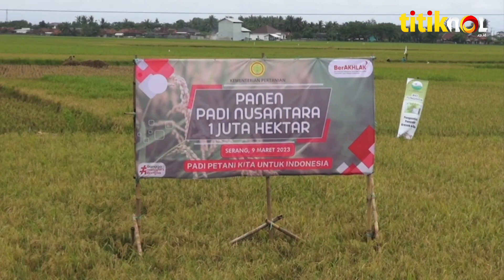PANEN RAYA NUSANTARA SATU JUTA HEKTARE KEMENTAN APRESIASI PETANI DI BANTEN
KEMENTERIAN PERTANIAN (KEMENTAN) MELAKUKAN KEGIATAN PANEN PADI NUSANTARA SATU JUTA HEKTARE SECARA SERENTAK PADA KAMIS PAGI// YAITU KABUPATEN SERANG BANTEN/ KABUPATEN KEBUMEN JAWA TENGAH/ KABUPATEN NGAWI JAWA TIMUR DAN DI 10 PROVINSI SERTA 66 KABUPATEN UTAMA///

PELAKSANAAN PANEN RAYA DI PROVINSI BANTEN TERSEBAR DI EMPAT KABUPATEN YAITU KABUPATEN PANDEGLANG/ LEBAK/ SERANG DAN TANGERANG BANTEN// SALAH SATU YANG MENJADI LOKASI PELAKSANAAN PANEN RAYA PADI KABUPATEN SERANG TERLETAK DI DESA TENJO AYU/ KECAMATAN TANARA/ KABUPATEN SERANG BANTEN DENGAN LUASAN HAMPARAN 353 HEKTARE//

MENURUT KEMENTAN RI BERDASARKAN PROGNOSA ATAU PERKIRAAN BADAN PUSAT STATISTIK (BPS) LUAS PANEN PADI PADA FEBRUARI 2023 MENCAPAI 1,4 JUTA HEKTARE/  DAN PUNCAK PANEN BERLANGSUNG PADA BULAN MARET-APRIL
MP - 9 MARET// YANG ARTINYA/ JIKA PRODUKTIVITAS 6 TON PER HEKTARE ADA PRODUKSI PADI LEBIH KURANG 4 JUTA TON/ SEHINGGA INI MEMBUKTIKAN ADANYA PANEN RAYA PADI DENGAN PRODUKSI ATAU KETERSEDIAAN//

KEPALA BADAN PENYULUHAN DAN PENGEMBANGAN SUMBER DAYA MANUSIA PERTANIAN (BPPSDM) DEDI NURSYAMSI MENGAPRESIASI KINERJA PETANI POKTAN/ GAPOKTAN/ PENYULUH/ PENGGILINGAN PADI DAN SEMUA PELAKU USAHA PERBERASAN NASIONAL KARENA TELAH BERHASIL MENINGKATKAN PRODUKTIVITAS PADI DI WILAYAH KABUPATEN SERANG//

PANEN RAYA PADI INI JUGA MERUPAKAN PEMBUKTIAN BAGI PARA PETANI SEBAGAI PETANI MODERN/ YANG TELAG MAMPU MEMANFAATKAN DAN MENGOPERASIKAN PERALATAN MODERN PERTANIAN SEPERTI COMBINE HARVESTER//DIA JUGA MENYAMPAIKAN AGAR PARA PETANI DAPAT BAHU MEMBAHU UNTUK MENCIPTAKAN PERTANIAN YANG MAJU/ MANDIRI DAN MODERN//

WAWANCARA : DEDI NURSYAMSI / KEPALA (BPPSDM KEMENTAN RI)

sumber video: BIRO ADPIM Provinsi Banten